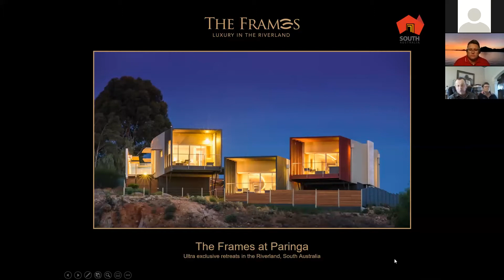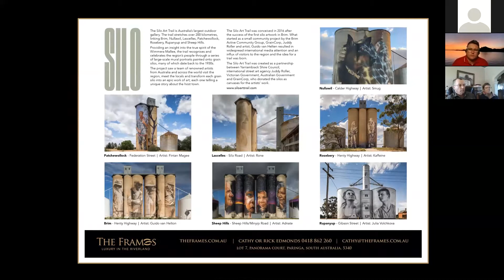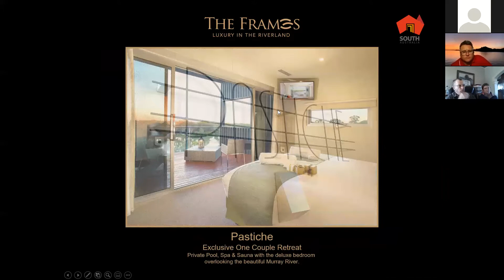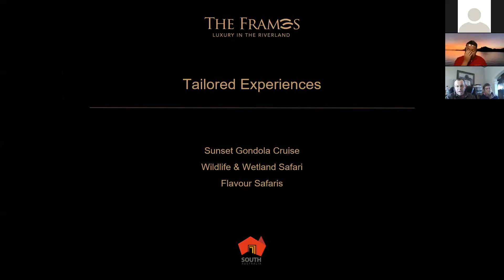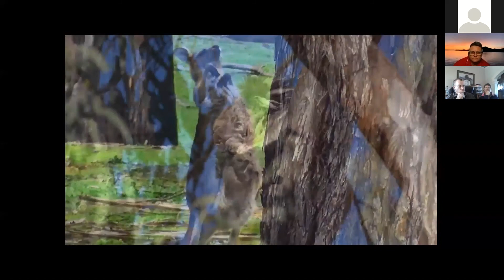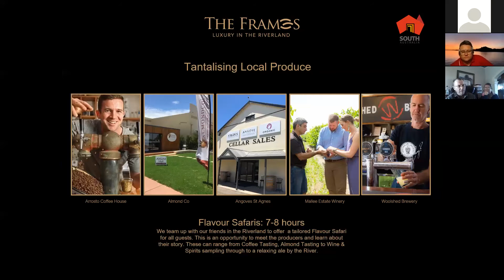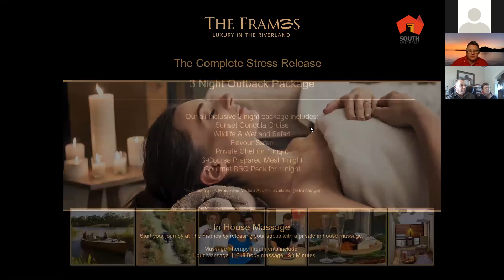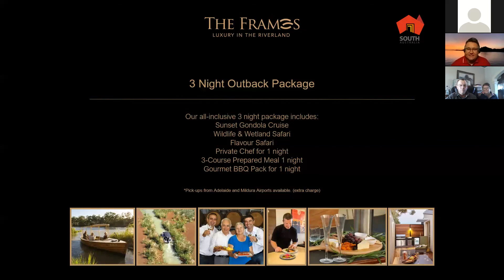The Frames from your armchair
Join Cathy as she talks about her property, The Frames, in South Australia. If you’re looking for a romantic getaway or a luxury escape to experience the Australian outback, The Frames is the perfect place. Beautifully designed for couples and built for discerning travellers, the award winning, 6-star accommodation, set on the peaceful banks of the Murray River in South Australia, offers world class luxury and personal hospitality.